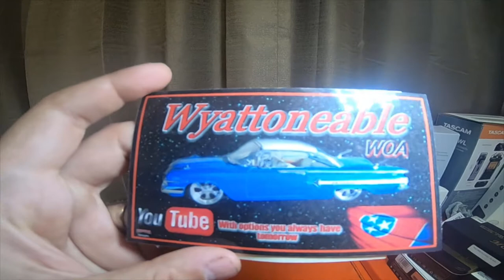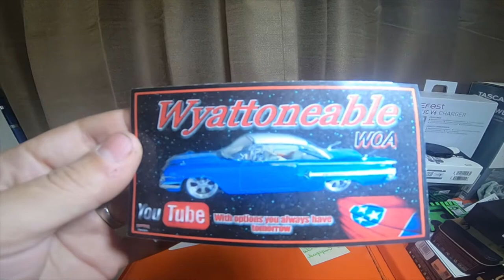Mail Call - WyattOneAble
Rustbelt Mechanic Scholarship Fund Link Below please help Him Out